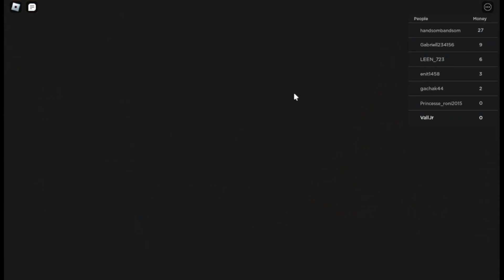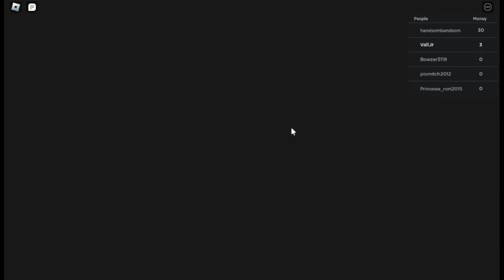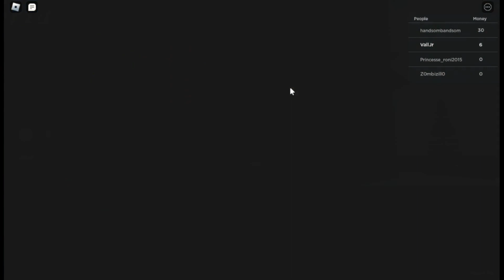Roblox - World Of Gumball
The World Of Gumbaaaaaall! :D